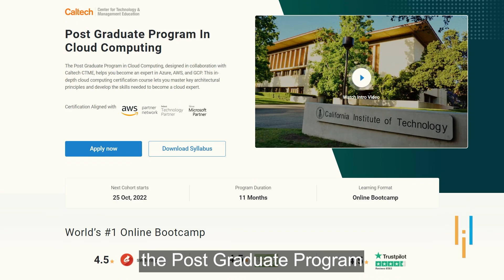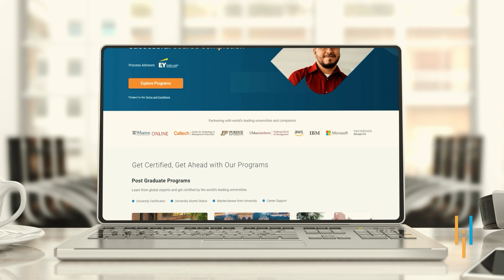Simplilearn Reviews | Changing Domain + 30% Salary Hike | How Hafiz Upskilled to Advance His Career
utm_campaign=_LGh4N9CfO8&utm_medium=DescriptionFirstFold&utm_source=Youtube

Hafiz Muhammad Abdullah is currently living in Bahrain. With a working experience of 13+ years in Software Quality Assurance, he works as QA Team Lead at 01 System. He holds a Master's degree in Software Engineering from Blekinge Institute of Technology, Sweden. He pursued Postgraduate Program in cloud computing from Simplilearn. As he realized that the technology is advancing rapidly, he wanted to update himself with the latest upgrades in the cloud computing field. Therefore, he decided to upskill himself to grow in his profession. After completing the course, he could change his career domain to Cloud Computing with a 30% increment in his salary. He was really impressed by the customer service support of Simplilearn that solved his issues within 24 hours.

Listen to the story of Hafiz in his own words:

🟢 Tell us something about yourself and your professional journey.
I live with my wife and three children in Bahrain. With a working experience of 13+ years in the Software Quality Assurance field, I am currently working as a QA Team Lead at 01 System. I started working back in 2007. I hold a Masters's degree in Software Engineering from the Blekinge Institute of Technology, Sweden. I plan to move to Canada with my family as I would meet a lot of great opportunities in the Cloud Computing field there, now that I am a certified professional from Simplilearn.

As it is very evident that technology is advancing rapidly. I realized that my knowledge is outdated and need to update myself with the technology and tools in the field of cloud computing as its a growing domain. So, I took the Postgraduate Program in Cloud Computing with from Simplilearn to upskill myself and enhance my knowledge.

✅ Key Features
- Receive up to 30 CEUs from CTME
- Attend Masterclasses from CTME instructors
- 40+ Hands-On Projects and Integrated Labs

✅ Skills Covered
- Cloud Provider Selection
- Application Migration
- Performance Testing
- Cloud Workloads
- Identity Access Management
- Autoscaling
- Disaster Recovery
- Database Management
- MultiCloud Deployment
- Storage Services